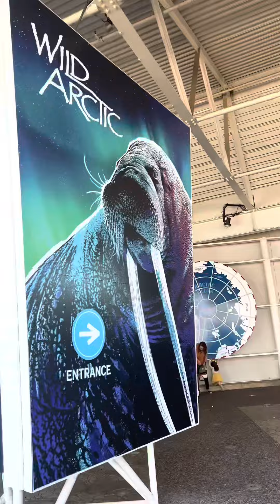SeaWorld, San Diego 2022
tinapolan edit